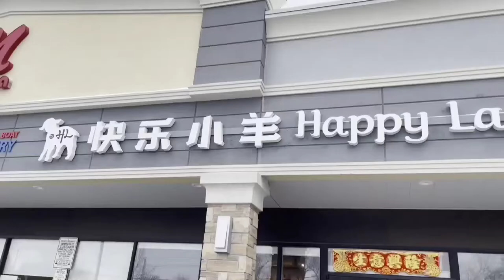2022 中国新年系列之美食系列: 火锅丨 Winterlicious Chinese Hot pot丨Happy Lamb 快乐小羊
2022 中国新年系列之美食系列: 火锅丨 Winterlicious Chinese Hot pot丨Happy Lamb
快乐小羊hot pot

将精选5家过年美食店,综合性价比适合我们,share with you~

2022 New Year January Vlog 新年和中国春节
Merry Christmas 2021 and Happy new year 2022
如何在家自己清洗香奈儿外套
How to clean a Chanel Jacket at home-Eng
11month old baby escapes from crib to table
Birkin Ikea Bag unboxing 云购物开箱3： 柏金包款宜家包 订制
The Winnie bear Exhibition in ROM 安省博物馆的小熊维尼展
Super relaxing baby music 超级放松音乐治愈音乐
1小时睡眠音乐放松舒缓音乐虫鸣鸟叫声森林乐（纯音乐）
回顾Henrik的一年活动学习等
日常一天 Daily Quarantine Routine
Baby nap sounds music -30 minutes

很高兴在这里遇到你们，关于我们：
大家好！我们是Henrik和Joey,一对兄妹，